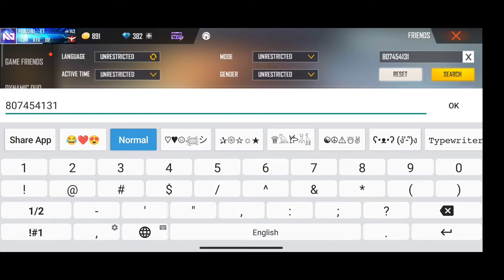FREE FIRE V BADGE PLAYER ID IN WORLD RARE ID freefire free fire season 1,2,3,4